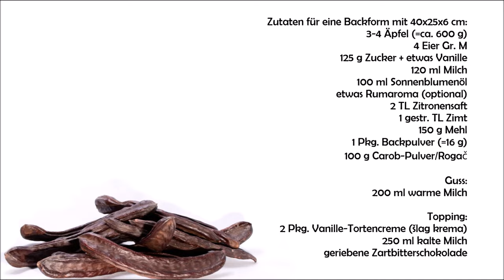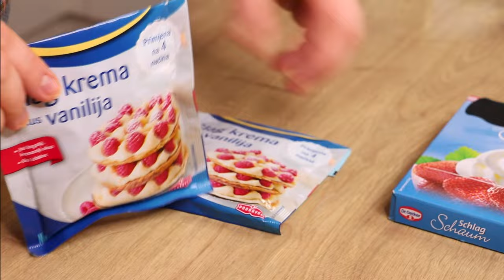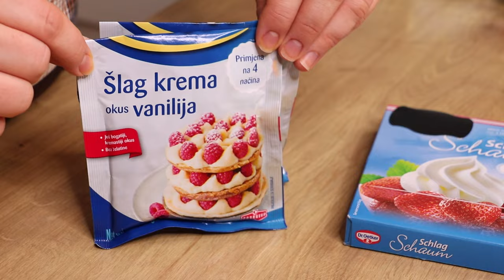CAROB-APFELKUCHEN IM BALKANSTIL - ROGAČ-KUCHEN - SCHNELLES KUCHENREZEPT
♥Euch gefallen meine Rezeptvideos?
Unterstützt mich mit einem kleinen Trinkgeld :)

♥PRODUKTE AUS DEM VIDEO:

Carob Pulver:

●ZUTATEN:
für eine Backform mit 40x25x6 cm:
3-4 Äpfel (=ca. 600 g)
4 Eier Gr. M
125 g Zucker + etwas Vanille
120 ml Milch
100 ml Sonnenblumenöl
etwas Rumaroma (optional)
2 TL Zitronensaft
1 gestr. TL Zimt
150 g Mehl
1 Pkg. Backpulver (=16 g)
100 g Carob-Pulver/Rogač

Guss:
200 ml warme Milch

Topping:
2 Pkg. Vanille-Tortencreme (šlag krema)
250 ml kalte Milch
geriebene Zartbitterschokolade

●INGREDIENTS:
for a 40x25x6 cm baking pan:
3-4 apples (=approx. 600 g)
4 eggs size M
125 g sugar + some vanilla
120 ml milk
100 ml sunflower oil
rum flavor (optional)
2 tsp lemon juice
1 tsp cinnamon
150 g flour
1 pack. of baking powder (=16 g)
100 g carob powder/Rogač

200 ml warm milk

Topping:
2 pack. of vanilla cake cream (šlag krema)
250 ml cold milk
grated dark chocolate